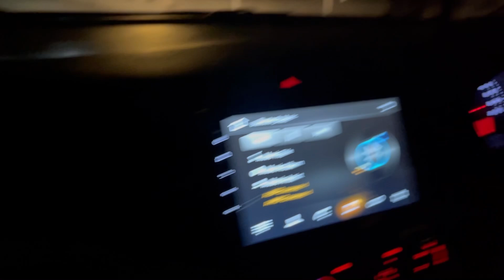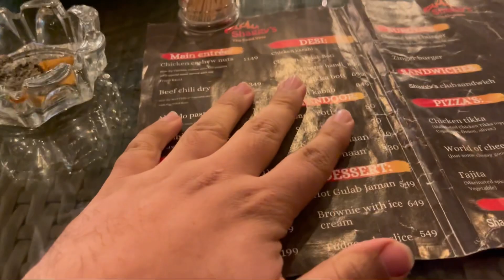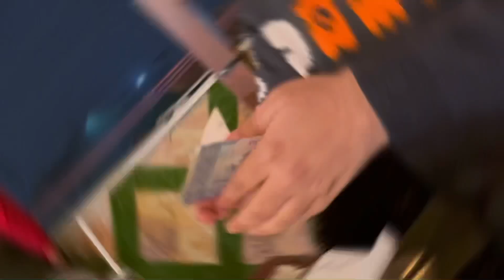Visit to Restaurant of TikToker @AliButtOfficial |Enviroment👌🏻 |Food Review🥴 ||zain zulfiqar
Recently I visited a restaurant name by Shaggy’s whose owner is a tiktoker Alleey the environment is good but the food taste was average

Instagram.com/i_zainzulfiqar